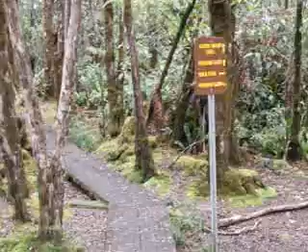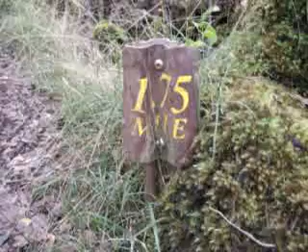across the alakai swamp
This was a solo 11 mile hike across Kauai's Alaka'i Swamp high atop Mt. Waialeale, the wettest spot on Earth.